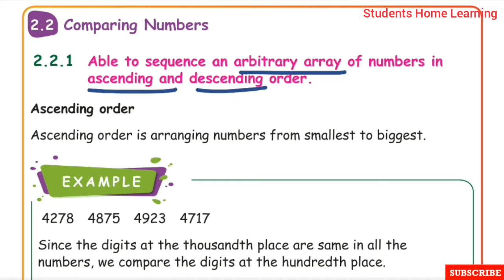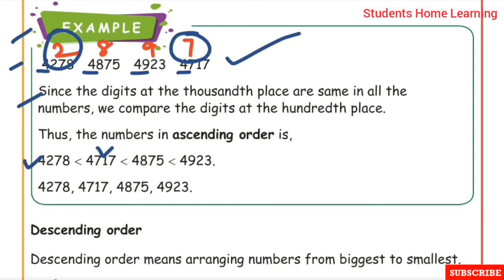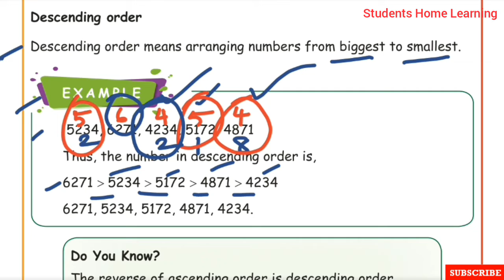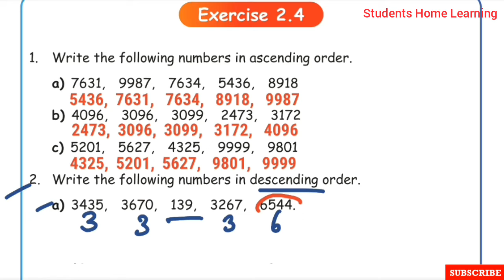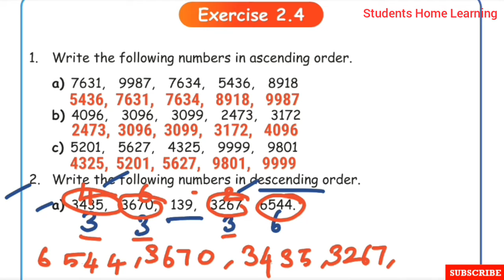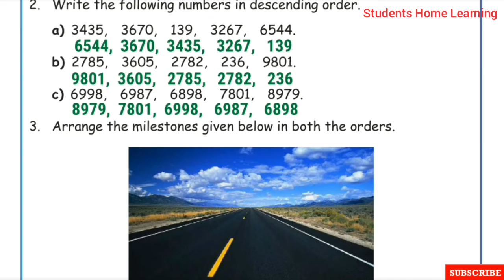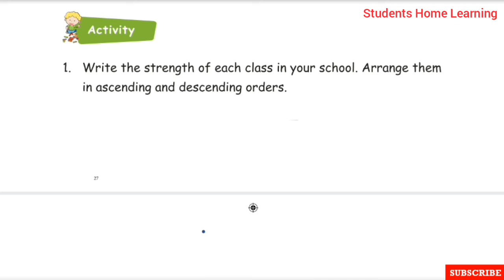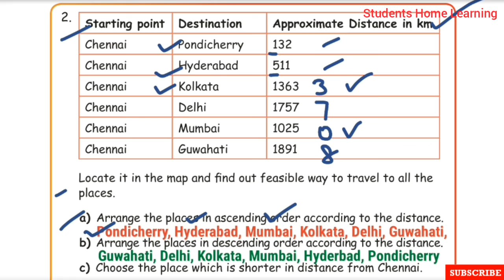4th Std- Maths- Unit 2- Numbers- Exercise 2.4- Pages 25 to 28- Ascending Order- Part 4- Term 1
4th Std- Maths- Unit 2- Numbers- Exercise 2.4- Pages 25 to 28- Ascending Order and descending order- Activity- Examples- Part 4- Term 1- Explained in tamil- Samacheer kalvi Syllabus.

Topics:
☆Comparing Numbers.
☆Ascending order .
☆Descending order.
☆Example.
☆Exercise 2.4.
1. Write the following numbers in Ascending
    order.
2. Write the following numbers in Descending
   order.
3. Arrange the milestones given below in both
    the orders.
☆Activity.